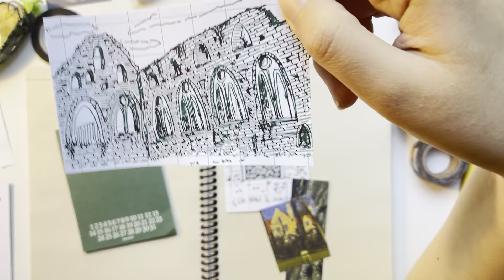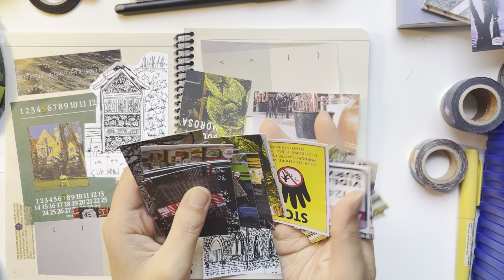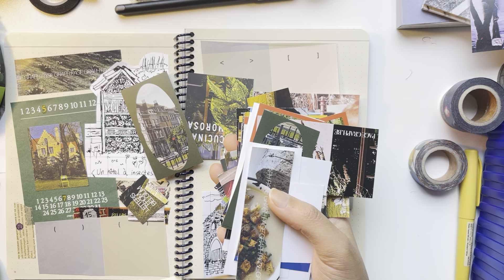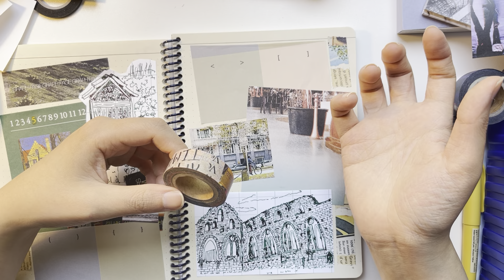대충그린 만년필 그림으로 다이어리 꾸미기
언젠가 그려뒀던 만년필로 그린 그림으로
다이어리 꾸며봤습니다.

메모지에 제목 쓰다가 틀려서
마테로 위에 덮어줬어요!
그래서 썸네일 완성본과 영상 마지막이 약간 다릅니다 ㅋㅋ